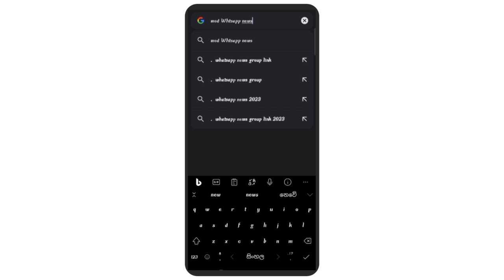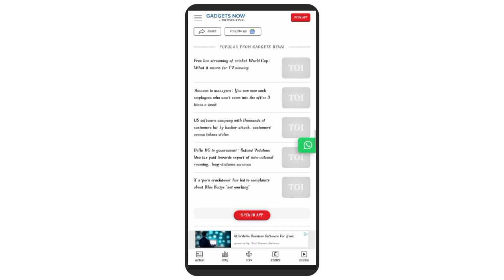2024 තහනම් වන Whatsapp - Photo , Video ලීක් වෙන්නේ මෙහෙම | Whatsapp Big Update Sinhala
2024 තහනම් වන Whatsapp - Photo , Video ලීක් වෙන්නේ මෙහෙම | Whatsapp Big Update Sinhala